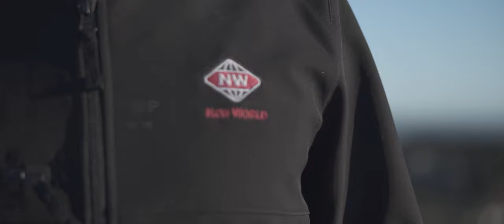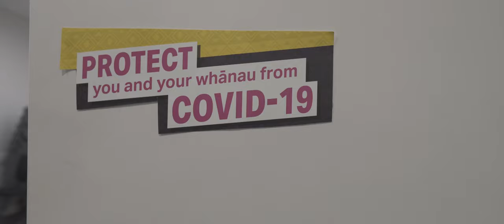JOHANN WARD - TURN UP TO 99 (Official Music Video)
In Collaboration with New World Pukekohe & DiamondPeak Studios -

Sherrie Moleta & Pita Tupou for being epic actors and dancers!

Special thanks to Tim Wilson (Store Owner) & Roland Olago (Store manager & "Wingman" bass guitar) for facilitating the opportunity to make a music video and organizing the logistics behind all in-store filming, and given such a platform to be on! Also, special thanks to my dad for filming me during lockdown and being so patient with me, filming til sunrise hours!